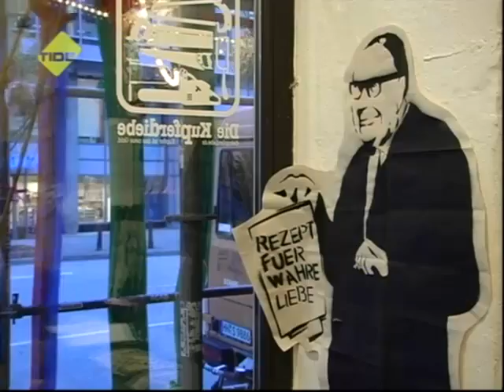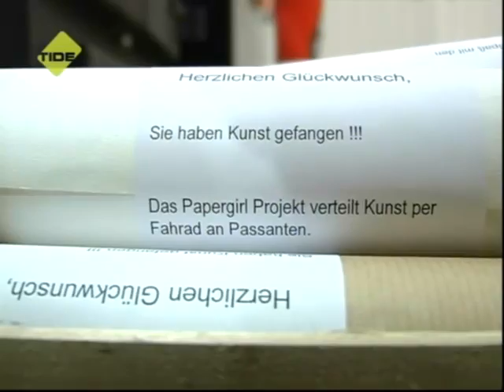TIDE TV - papergirls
Die papergirls bringen  Kunst auf unübliche Weise in die Öffentlichkeit. Die Aktion „papergirls" besteht aus einer mehrwöchigen Austellung, um anschließend die Exponaten auf der Straße blind an Passanten zu verteilen.